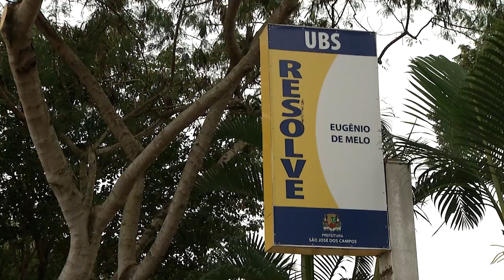SÃO JOSÉ DOS CAMPOS REGISTRA PRIMEIRA MORTE POR CORONAVÍRUS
A PRIMEIRA MORTE POR CORONAVÍRUS FOI CONFIRMADA PELA PREFEITURA. SEGUNDO O MUNICÍPIO, FOI UM HOMEM DE 64 ANOS, QUE FAZIA PARTE DO GRUPO DE RISCO.

SONORA: DR DANILO STANZANI - SEC. SAÚDE

OUTRAS CINCO MORTES TAMBÉM ESTÃO EM INVESTIGAÇÃO, COMO CONTA O SECRETÁRIO DE SAÚDE. DESSAS, APENAS, UMA É DE ALGUÉM ABAIXO DOS 60 ANOS, MAS QUE TAMBÉM ESTAVA NO GRUPO DE RISCO EM FUNÇÃO DE PROBLEMAS DE SAÚDE.

O SECRETÁRIO LEMBRA QUE, APESAR DOS ÓBITOS, A MAIOR PARTE DA POPULAÇÃO VAI ENFRENTAR A PANDEMIA OU DE MANEIRA ASSINTOMÁTICA OU COM SINTOMAS MAIS BRANDOS. A PREOCUPAÇÃO MESMO É COM O GRUPO DE RISCO, QUE PRECISA RECEBER MAIOR ATENÇÃO POR PARTE DA COMUNIDADE MÉDICA E TAMBÉM DA SOCIEDADE.

QUANTO ÀS MEDIDAS DE PREVENÇÃO E CONTROLE O MUNICÍPIO AFIRMA QUE VEM ADOTANDO UMA SÉRIE DE AÇÕES PARA GARANTIR A SAÚDE E PROTEÇÃO DE TODOS.